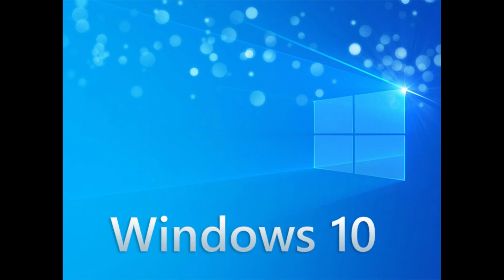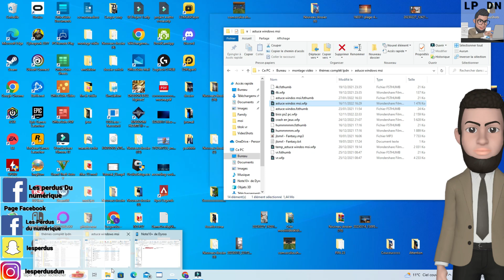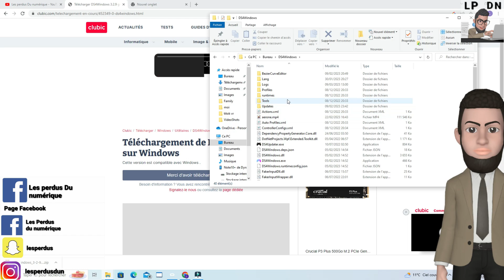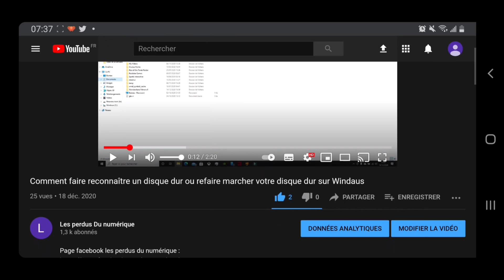Comment transformer votre manette de PS4 ps5 en manette Xbox pour jouer à des jeux PC ???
page Facebook :
v=nOAdwm1WVmE&list=PL3lxcdLlWgcs8Op5QsUgvscDwa09if8RF&index=3
Le lien pour télécharger le logiciel:
musique de la vidéo :
La Musique proposée par La Musique Libre :